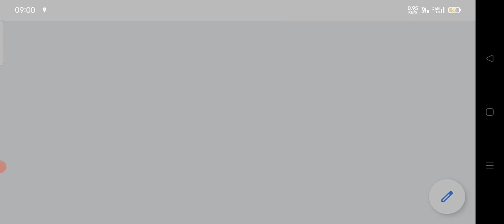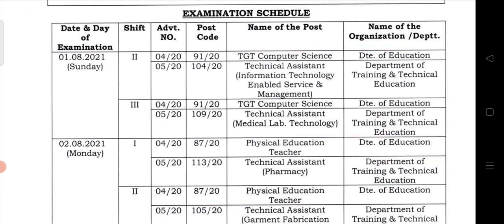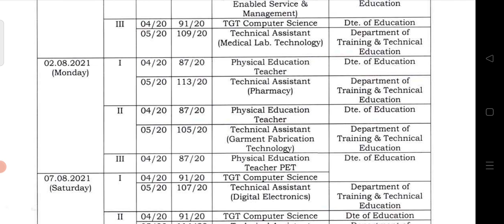DSSSB TODAY NEW NOTIFICATIONS RELEASE 2021